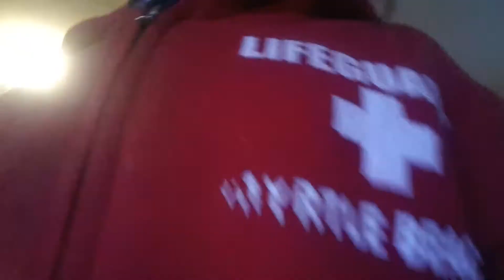Interviewing my pets